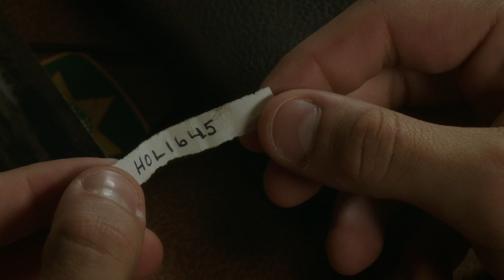Dead of Summer 1x06 Sneak Peek #3 "The Dharma Bums" (HD)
Dead of Summer 1x06 "The Dharma Bums" Sneak Peek #3 - Sykes goes through Dad's old file boxes--he tells Janis that he thinks there is something going on at the camp. Find hidden file number.

Dead of Summer 1x06 Sneak Peek #3/Preview "The Dharma Bums"
Dead of Summer Season 1 Episode 6 Sneak Peek #3